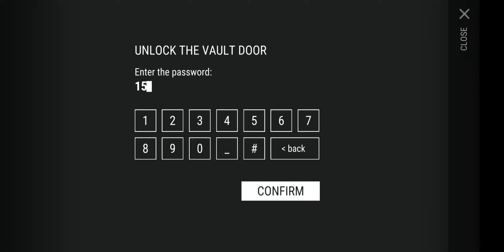Last Day On Earth Survival - Bunker Alpha 4th Floor - Easy with Melee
I mainly showed the wall trick locations and where to use melee, but due to lack of time, I had to speed through some parts with guns, but they aren't needed for any enemy here, except turrets and a few spamming groups to get rid of the annoying lil guys.